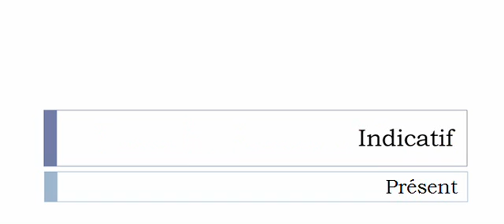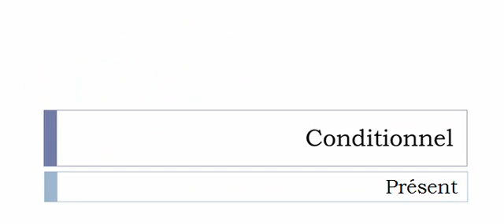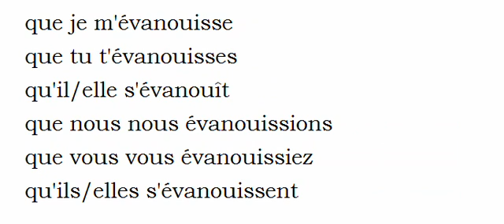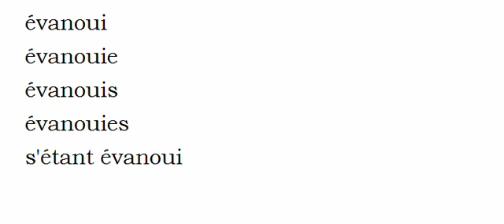Conjugaison visuelle # Verbe = Évanouir =